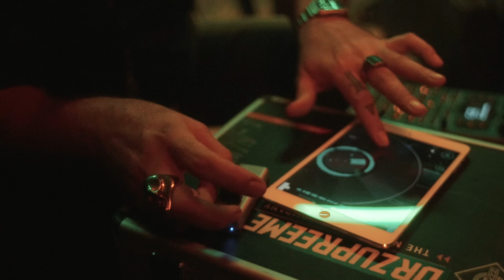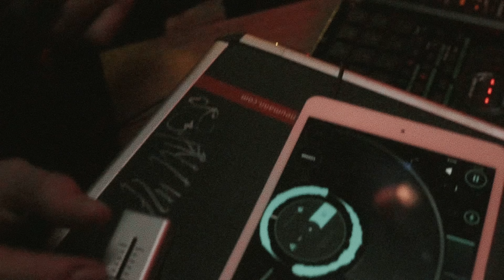La Banda Bastön - Bodega Bang! (Sesión 8)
Haciendo ruido La Banda Bastön logró ser de los primeros grupos mexicanos en cantar rap y darnos las mejores rimas.

Les dejamos la octava sesión de este proyecto al cual le pusimos el alma. Podrán encontrar nuevos episodios cada quince días.

SETLIST:
MAFAKAS
SEMILLAS
HAGO RUIDO